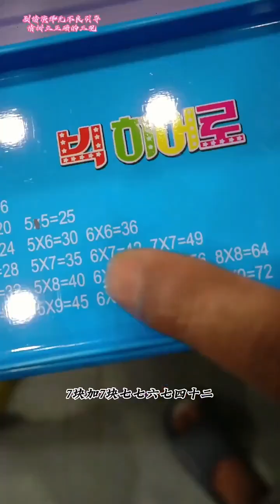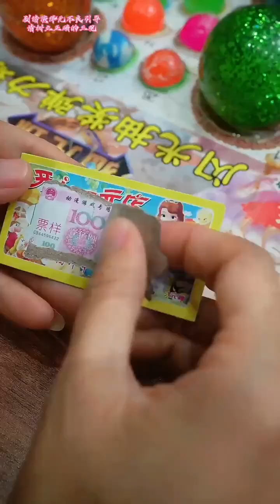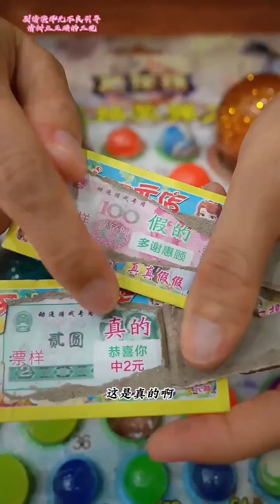還記得童年的小賣舖嗎？小賣部老闆娘調虎離山，偷換了二狗子的一號龍珠#小賣部#童年#零食#回憶#抽奖